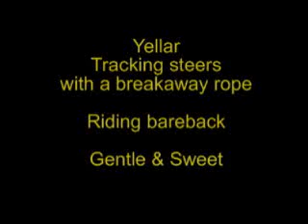Yellar tracking cattle and riding bareback gentle for anyone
Gentle for anyone, attractive 19 yr old palomino, 15.1h gelding.
Perryton, Tx